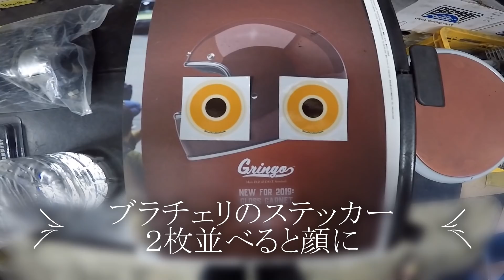(最終回) ③雨天中止 いやいや晴れてますよ ハーレーショベル モトブログ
思い出ツーリング 動画
 時々一人パトロール